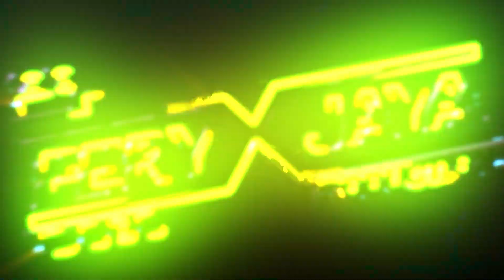EL SHINTA - WALI SONGO - KHITAN NOVA EGA ANGGARA - MEJOBO KUDUS